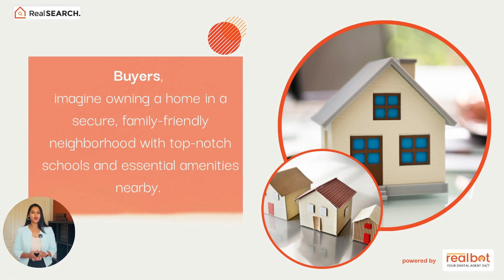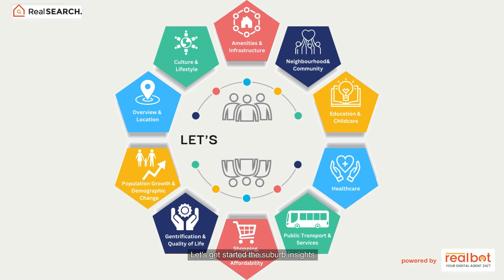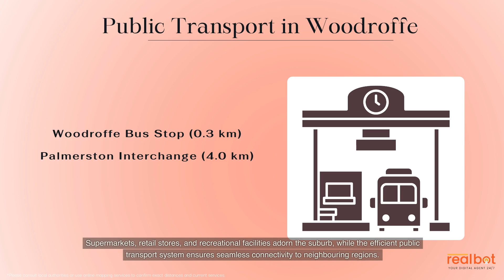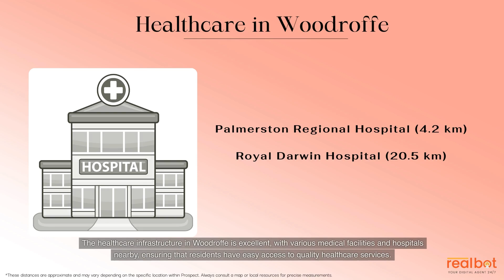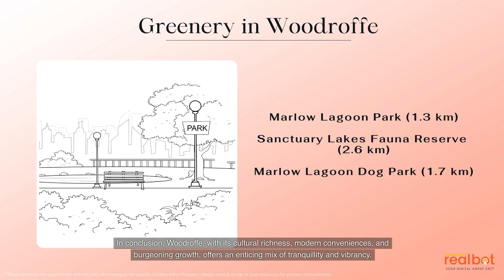Suburb Profile : Woodroffe NT - The Hidden Gem of the Northern Territory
Woodroffe, NT, a picturesque suburb nestled within Australia's Northern Territory, offers an alluring blend of diverse culture, vibrant community, and modern infrastructure. A little-known haven with a big heart, Woodroffe boasts a relaxed lifestyle with the convenience of city living, making it an ideal place to call home.

* Woodroffe is a diverse and vibrant suburb located in the Palmerston region of Australia's Northern Territory, 22km southeast of Darwin.

* The suburb boasts a rich indigenous culture and is home to multicultural cuisine, local markets, festivals and events.

* Modern infrastructure, including supermarkets, retail stores, recreational facilities and an efficient public transport system, caters to residents' needs.

* Woodroffe is home to various parks and green spaces, encouraging residents to indulge in outdoor activities and connect with nature.

* Real estate in Woodroffe is diverse, catering to various budgets and lifestyle preferences, attracting home buyers and investors alike.

* There are several reputed schools, colleges, and universities, as well as childcare facilities, making Woodroffe attractive for families.

* Quality healthcare services are easily accessible, and the suburb offers diverse employment opportunities.

* Woodroffe enjoys a low crime rate and a high quality of life. The subtropical climate adds to the appeal of the suburb.

* The suburb is known for its food, entertainment, shopping, community events, family-oriented activities, and a flourishing wellness culture.

* Woodroffe's population is growing, predominantly due to an influx of young families and professionals, leading to gentrification.

* The suburb shows promising prospects for future growth and development, with several infrastructure projects in the pipeline, making it a good time for buyers, sellers, and investors.

* Woodroffe is located just 22km southeast of Darwin, allowing residents to explore the beauty of the Northern Territory.

* The suburb is a melting pot of cultural experiences and has strong connections with indigenous communities.

* Woodroffe has a lower crime rate compared to many surrounding suburbs.

* Despite its significant growth and development, Woodroffe retains its laid-back charm and commitment to preserving its history and heritage.

* The gentrification process in Woodroffe is transforming it into a dynamic, modern neighbourhood.

* Woodroffe's future development prospects are promising, with several infrastructure projects set to boost the local economy and property market.

Chapters:
0:00 Introduction
0:59 Woodroffe Suburb Insights
1:04 Time lapse
1:40 Culture & Lifestyle
4:22 Conclusion